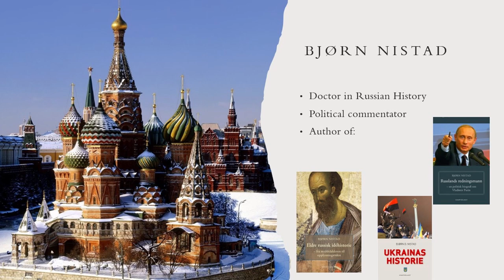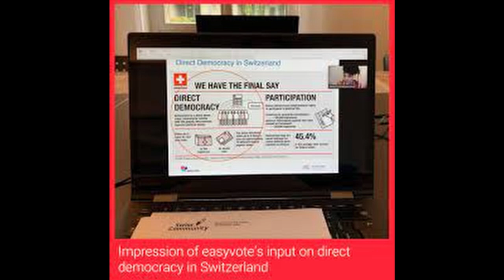Få ned strømprisen. Nei til ACER, og kutt ut tøvet med Ukraina og det grønne skiftet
Norge har sluttet seg til EUs energimarked, og den politiske eliten forlanger at folk skal betale en ruinerende strømpris for å støtte Ukraina eller å hjelpe til med et grønt skifte i Europa. Men over 80 prosent av befolkningen krever at strømprisen må ned og erklærer at de ikke har tillit til regjeringen.
Har vi da et demokrati? Er det mulig å gjøre opprør? Og hva skal til for å skape et virkelig folkestyre?